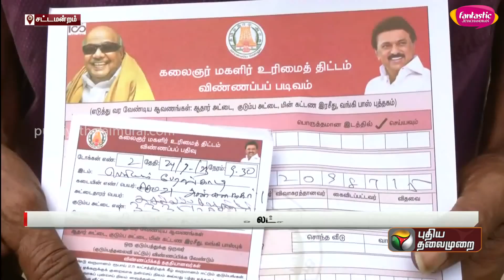சட்டப்பேரவையில் மகளிர் உரிமைத்தொகை பற்றி பேசிய முதல்வர் Stalin பேசியது என்ன..? | MK Stalin | PTT